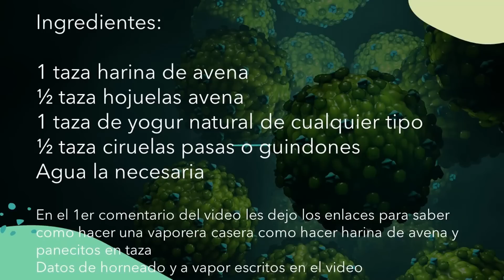4 INGRED EN 30 MIN! SIN AZUCAR NI GLUTEN NI HORNO MUFFINS TIPO BUDIN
HOLA! ESTA RECETA ES SUPER RAPIDA Y SUPER ECONOMICA, EN 30 MIN ESTAN LISTOS TUS MUFFINS O CUPCAKES, CON SOLO 4 INGREDIENTES Y 30 MIN ESTAN MAS QUE LISTOS, SIN GLUTEN NI AZUCAR NI HORNO PERO PUEDES HORNEAR, DELICIOSOS MUFFINS TIPO BUDIN, CREMOSOS Y MUY SALUDABLES, SIN HUEVO PARA INTOLERANTES, NI LACTEOS. ESPERO COCINES ESTA RECETA Y ME AYUDES COMPARTIENDO MI VIDEO, GRACIAS POR ESO, DIOS CONTIGO
👇INVITACION👇
TE INVITO A ADQUIRIR UNA MEMBRESIA DE MI CANAL, SON 3 TIPOS CON DIFERENTES PRECIOS, MUY ACCESIBLES Y CON GRANDES BENEFICIOS PARA TI, UN SERVICIO EXTRA🤗🌺🙏🏻💗
Para ver como son las membresias sin compromiso de compra haz clic aqui

SI QUIERES AYUDAR A MI CANAL CON ALGUNA DONACION PUEDES HACERLO DANDO CLIC EN EL BOTON DE °GRACIAS° QUE ESTA JUNTO AL BOTON DE SUSCRIBIRTE, UN GRAN PORCENTAJE DE TU DONACION SERA PARA AYUDAR A LOS ANIMALITOS SIN HOGAR O CON PROBLEMAS MEDICOS, GRACIAS POR TU DONACION!!! DE TODO CORAZON!
EQUIVALENCIAS GENERALES:

LA TAZA QUE USO ES DE 237 ML =
HARINA DE TRIGO PANIFICABLE SIN CERNIR 140 GR
HARINA DE AVENA CERNIDA 85 GR
1 CUCHARADA = 15 ML
1 CUCHARADITA = 5 ML
LA LISTA DE INGREDIENTES ESTA EN EL VIDEO si te parece que explico lento es por respeto ya que no todos tenemos las mismas habilidades, gracias por tu comprensión
Te invito a que te suscribas a este canal de MUSICOTERAPIA dónde el sonido TE LLEVA A UN LUGAR en el que no necesitas palabras para expresar lo que sientes, SANA Y SE FELIZ CON SONIDO, suscríbete GRATIS dando clic aquí  ⬇️

3.--Te invito a suscribirte a nuestro nuevo canal LOUREN SWEETS gratis recetas caseras con o sin horno y con variadas harinas y mas dulzor! una dulce tentación SUSCRIBETE DANDO CLIC AQUI ⬇️

NOVEDADES TIPS Y CONSEJOS ASI COMO NOTICIAS DE ALGUNOS VIDEOS
DA LIKE NO ESPERE MAS!

Gracias por llegar al final de esta información, lo que comparto son experiencias personales, si tienes dudas consulta a tu médico. NO OLVIDEN COMPARTIR ESTE VIDEO!🙏🏼